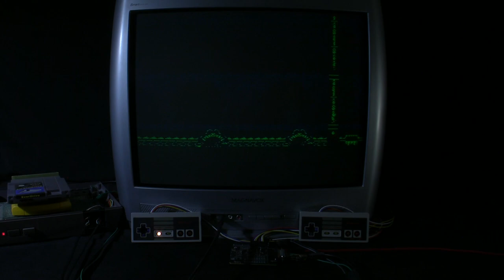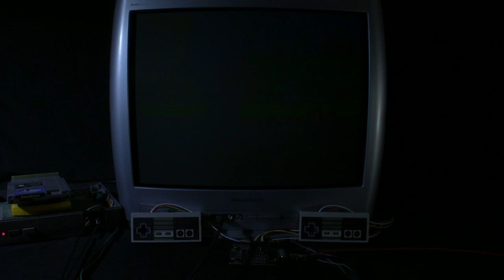[TAS Verified] NES Defenders of Dynatron City in 10:26.34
TAS created by ShesChardcore. Source